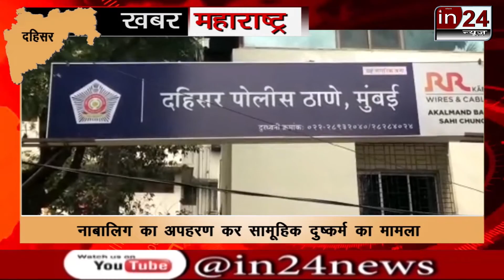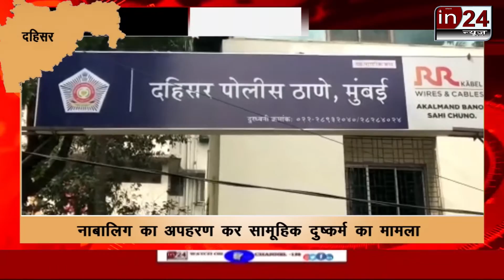Gang rape by kidnapping a minor in Dahisar-in24news